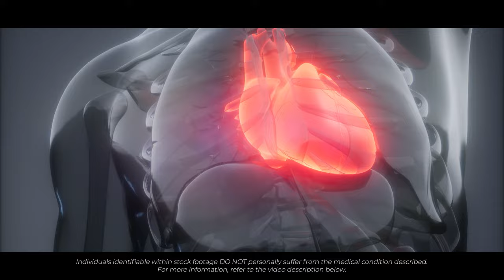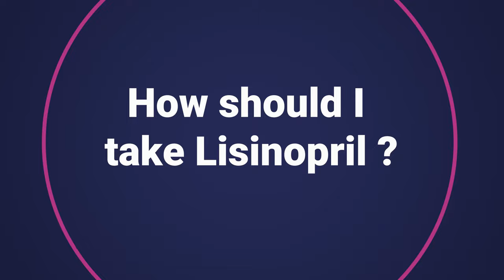Lisinopril (ZESTRIL) For High Blood Pressure | How To Take It Correctly + Side Effects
ZESTRIL, or Lisinopril in its generic form, is used to treat high blood pressure and heart failure. Having high blood pressure can increase your risk of cardiovascular events. Therefore, you may be prescribed Lisinopril (ZESTRIL) following a heart attack or stroke. Evidence has demonstrated that lisinopril increases life expectancy for individuals who suffer a heart attack. In this video, Dr Hart-Pinto answers the most common questions on Lisinopril (ZESTRIL) including:

• How and when should you take your Lisinopril
• How long does it take for the medication to work?
• How long will you need to take my medication?

Lisinopril is also known under the following brand names:

1. Zestril
2. Prinivil

TIMESTAMPS:

00:00 Intro
00:22 What is Lisinopril? ( ZESTRIL )
00:52 Is ZESTRIL / Lisinopril safe for me?
01:26 Pregnancy & Breastfeeding
01:59 Is it safe to take Lisinopril with my current medications?
02:45 What is the correct dose of Lisinopril?
02:59 Duration of Treatment
03:16 How long does Lisinopril take to work?
03:33 How and when to take Lisinopril
03:46 Are there any foods I should avoid?
04:02 Can I Drink Alcohol with this medication?
04:19 I have missed my dose. What should I do?
04:33  I have accidentally taken too much medication.
04:44 Side Effects of Lisinopril ( ZESTRIL )
06:17 Legal Disclaimer
06:38 End Screen

Lisinopril 2.5 mg
Lisinopril 5 mg
Lisinopril 10 mg
Lisinopril 20 mg
Lisinopril 5mg/5ml

Last updated 11th April 2022

Next review date is 11th April  2025

Internally peer-reviewed:   Dr Najeebah Jaunbocus  10th April  2022.

Videos cover definitions, aetiology, symptoms, clinical features, management, prognosis and complications of a wide variety of medical topics.

Authors:
1. Dr A. Hart-Pinto MBChB (Hons) BSc (Hons) MRCS
2. Dr Najeebah Jaunbocus MBChB MRCGP

JHP Medical UK uses stock footage within its videos. We do not believe, nor do we wish to imply, that individuals identifiable within stock footage suffer from the condition being discussed. If you do not wish to be included in our videos please contact our team via , and we will remove the footage.

JHP Medical UK contains content generated by our doctors. Content provided via YouTube is for general information purposes ONLY. Information videos are not produced to provide individualised medical advice. Medical education videos on JHP Medical UK are not a substitute for professional professional medical advice, diagnosis or treatment. NEVER ignore professional medical advice because of something you have heard here. ALWAYS consult your doctor regarding any concerns about your condition or treatment.